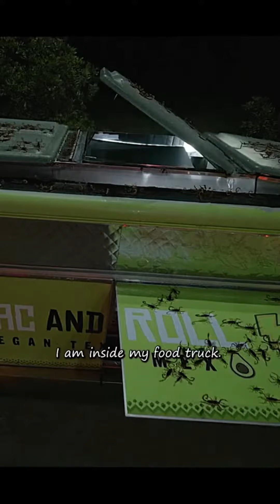What could she do in this situation??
A girl stuck in a food truck with scorpions and lava